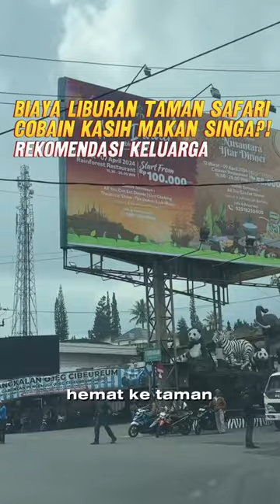Biaya Liburan Taman Safari Bogor 2024! Ini Cara Paling Murah?